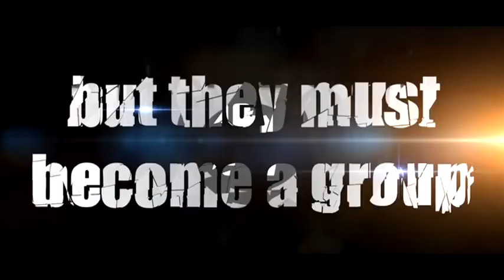"Battersea Streets" New Drama coming online soon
"Battersea Streets" is about the lives of 5 young guys and girls from Battersea, London who use street dance to change their lives. Filled with real life drama, breath taking dance routines and featuring real UK street dance groups "Battersea Streets" promises to be entertaining for all.